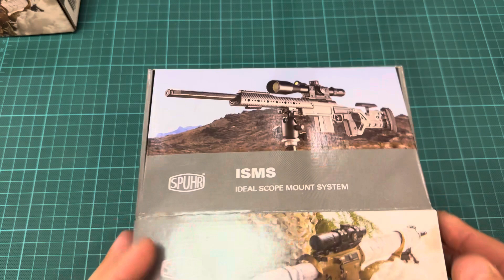Кольца SPUHR SR - 4006